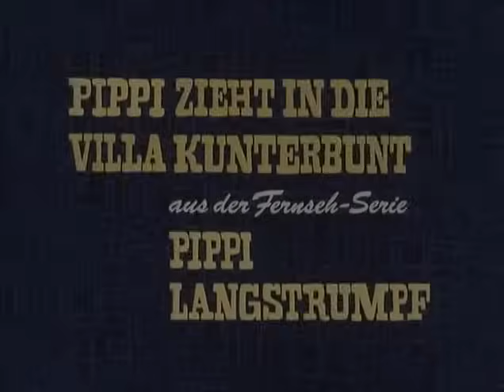Pippi Langstrumpf - Pippi zieht in die Villa Kunterbunt - Folge 1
Pippi Langstrumpf ist eine deutsch-schwedische Fernsehserie vom Regisseur Olle Hellbom produziert im Jahr 1968. Sie basiert auf den Pippi Langstrumpf-Romanen von Astrid Lindgren. Die schwedische Originalfassung umfasst 13 Folgen und wurde im Jahr 1969 ausgestrahlt. In Deutschland wurde die Serie erstmalig ab Oktober 1971 gesendet. Die Serie wurde damals fortgeführt, indem die Kinofilme "Pippi im Taka-Tuka-Land" und "Pippi außer Rand und Band" in jeweils vier Folgen aufgeteilt und an die Serienfolgen angehängt wurden.

Urheberrechtsinhaber: SB Film Network, SF_Film_SE, M4E AG (+Studio 100 Media), Studio 100